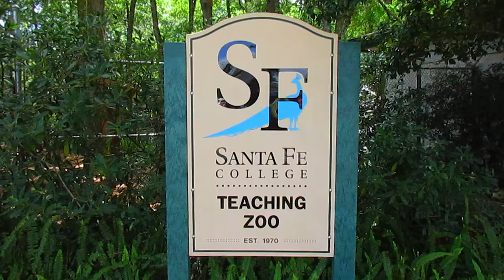Santa Fe College Teaching Zoo 2017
Loads of unique species for a 10 acre zoo. Now remastered and better than ever! Filmed on 4-13-17.

0:00 - Grackle
0:20 - Blue Peafowl
4:57 - Peregrine Falcon
6:00 - American Alligator
6:12 - Squirrel Monkey
6:54 - White Throated Capuchin
9:31 - Greater Rhea
11:12 - Guanaco
12:47 - African Grey Parrot
13:48 - Springbok
16:55 - Grey Crowned Crane
27:49 - Visayan Warty Pig
28:29 - Matschie's Tree Kangaroo